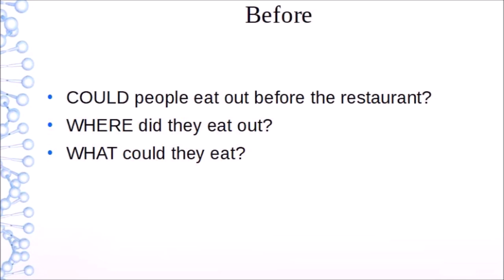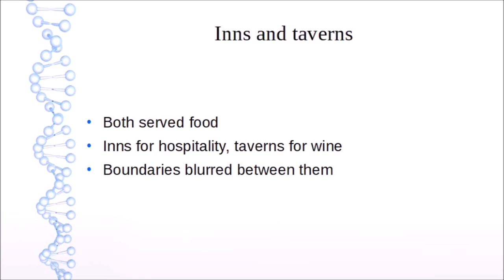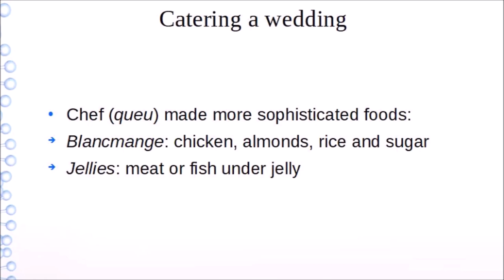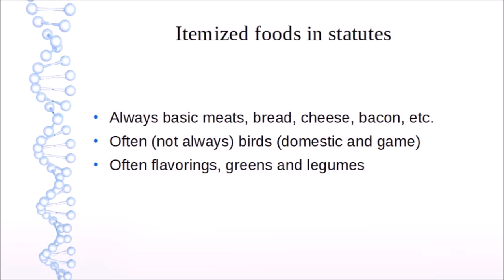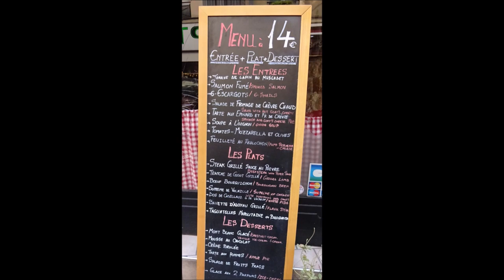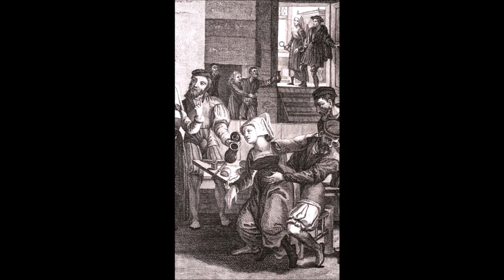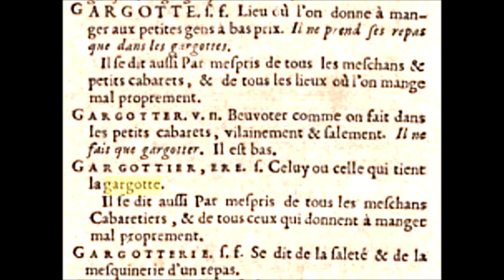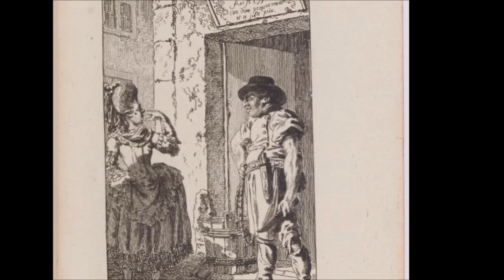Dining Out Before the Restaurant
A look at how Parisians dined out before the restaurant first appeared in 1767, going from taverns and inns to cabarets, traiteurs and tables d'hote. Despite a common myth that, before the restaurant, one was either obliged to eat at a communal table, with no choice of individual dishes, or have roasts in taverns, there is a long and documented history of people dining in various places in Paris, often select and favored places, and of varied and flavorful offerings, at least as early as the sixteenth century. This survey begins with what we know of public dining starting in the thirteenth century and traces the appearance of varied and even sophisticated options long before the term "restaurant" was applied to an eatery.

See the video  "Bouillon, Brasseries and Bistros" for the next part of this history.

Based on a chapter in the book "A History of the Food of Paris: From Roast Mammoth to Steak Frites". For more, visit parisfoodhistory.com.